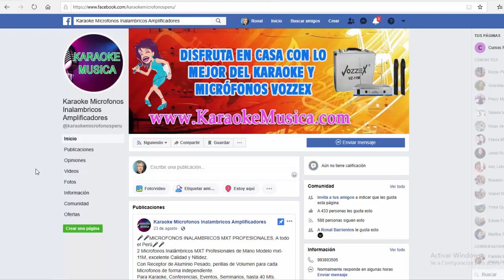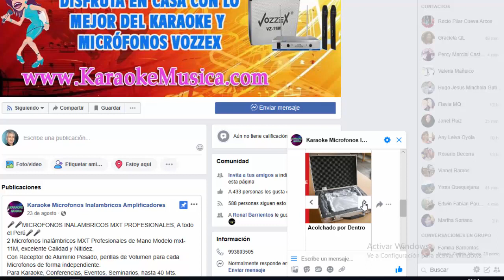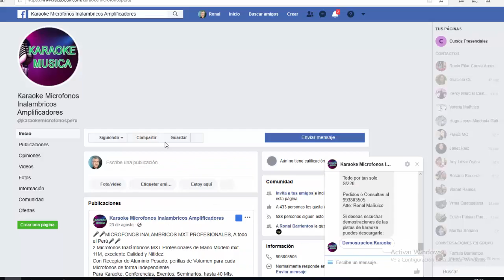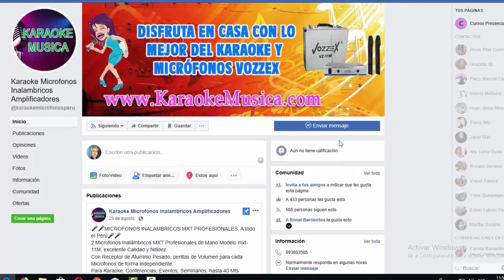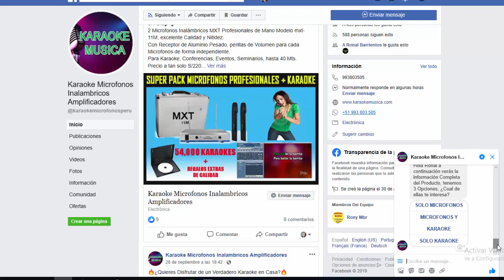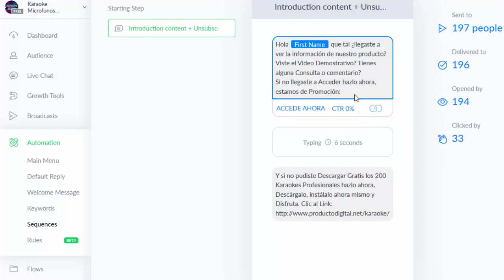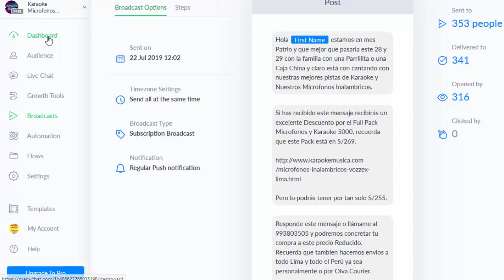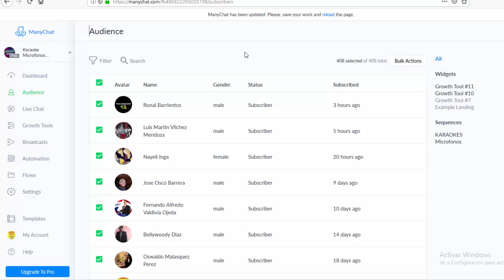Curso Presencial Chatbot con Manychat aprende a Configurar tu Bot y vende mas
Curso Presencial Personalizado de Chatbot con Manychat aprende a Configurar tu bot en Facebook Messenger, Captura rápidamente Suscriptores, envía Respuestas automáticas, Seguimiento Brotcast, Crea tu Landing page y Captura solo usuarios Interesados en tus Productos y vende más. Todo esto y más con el Curso Presencial y Personalizado.

ACCEDE AL VIDEO CURSO DE MANYCHAT Y TEN TU CHATBOT TRABAJANDO